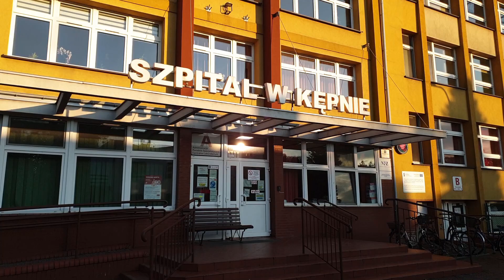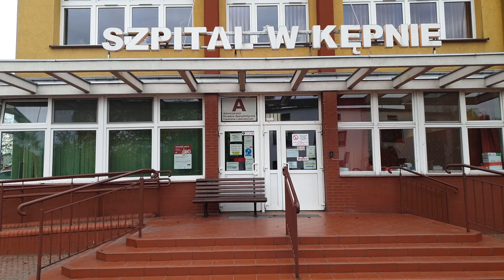Oddział Zakaźny w Kępnie będzie zamknięty